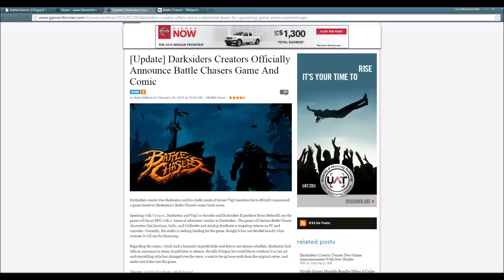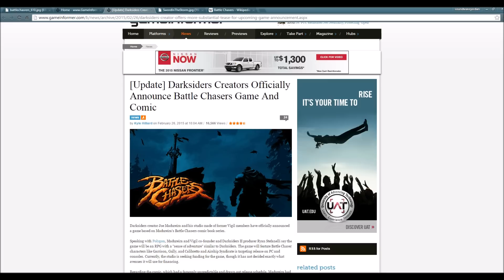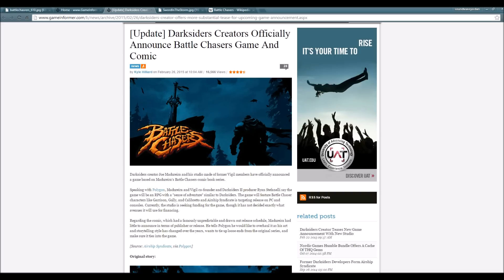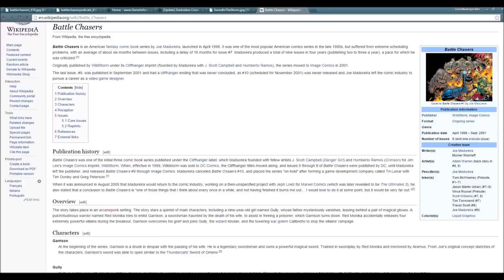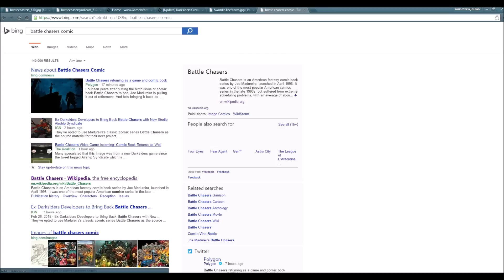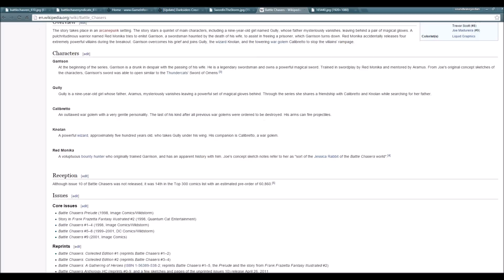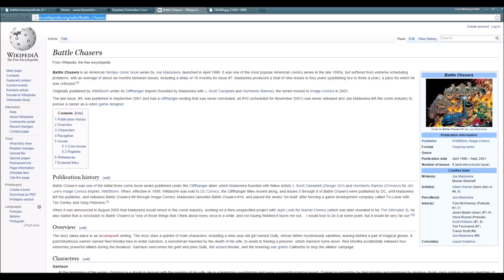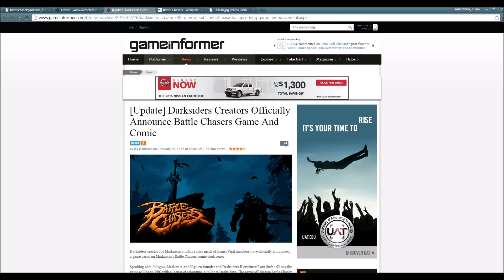Darksiders' Creator Reveals Battle Chasers!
And here's the announcement! Battle Chasers! Enjoy! :)